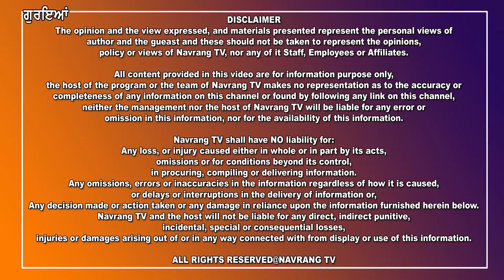ਇਹਨਾਂ ਹਮਲਾਵਰਾਂ ਨੇ ਕੀਤਾ ਸੀ ਪਿੰਡ ਢੰਡਵਾੜ ਵਿਖੇ ਘਰ ‘ਚ ਵੜ ਕੇ ਵਿਅਕਤੀਆਂ ਤੇ ਹਮਲਾ